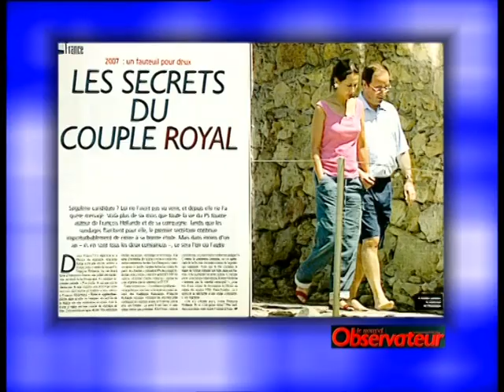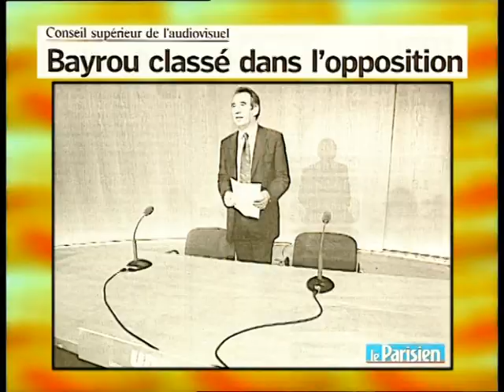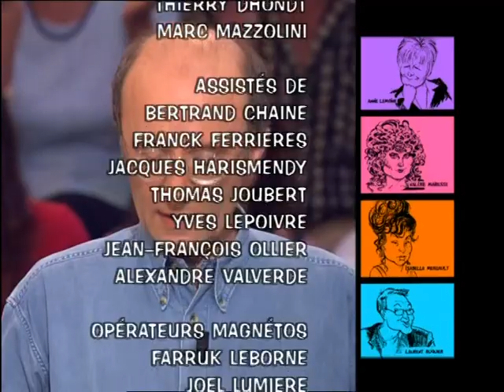Maurice Druon, Garou, Ouverture du Musée du Quai Branly - On a tout essayé - 15/06/2006